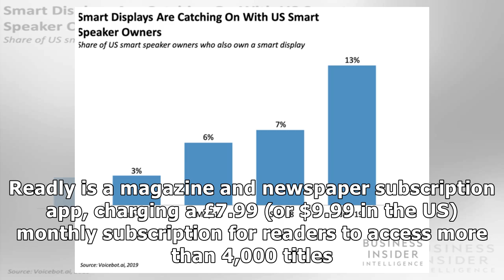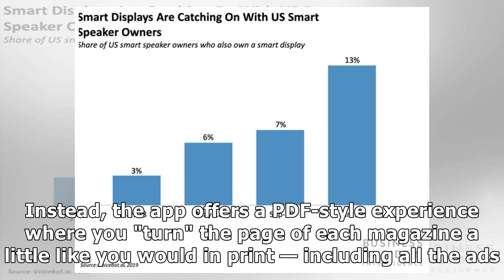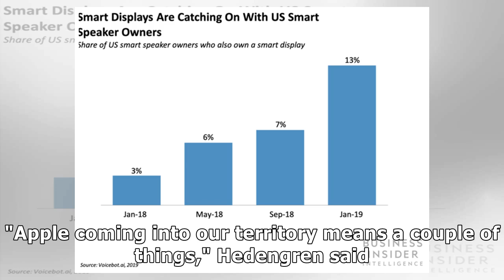This fast-growing magazine startup has raised $31 million and has a huge head start on Apple in a...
This fast-growing magazine startup has raised $31 million and has a huge head start on Apple in a $67 billion market